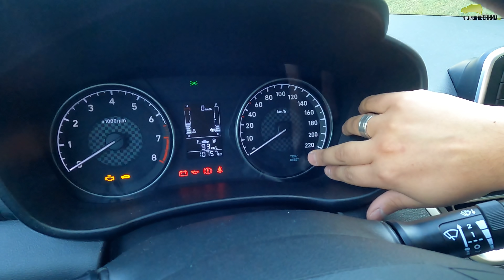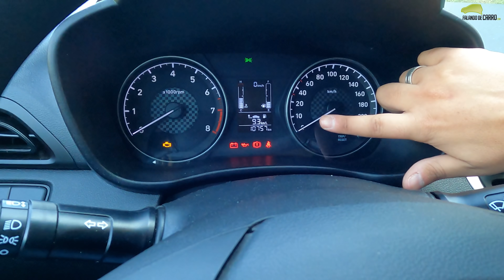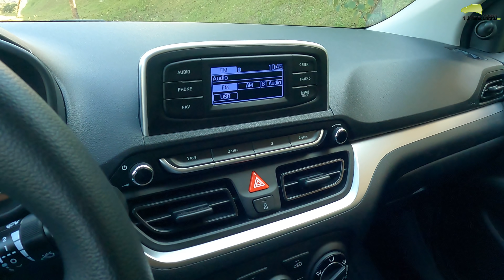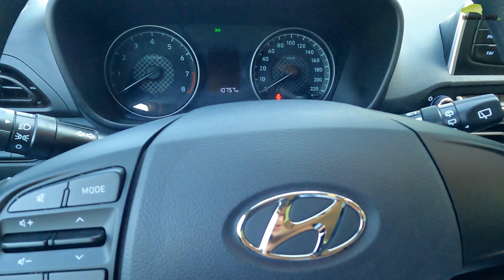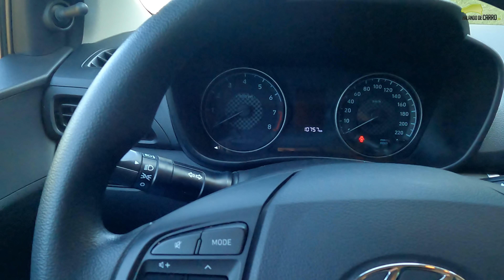HYUNDAI HB20 2021 É O MELHOR HATCH POR 60 MIL REAIS? - Falando de Carro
O MELHOR PREÇO DO SEU CARRO 0KM ESTÁ NESTE LINK! (COPIE E COLE) - forms.gle/hJaWTnqoSPcZfZcQ6

Confira neste vídeo do Falando de Carro, todos os detalhes sobre o Hyundai HB20 Sense 2021 com motor 1.0 flex e transmissão manual de 5 marchas.

Será o HB20 Sense o Hatch mais completo de entrada do Brasil?

Ficha técnica
Motor - 1.0 Kappa Flex
Potência (cv) - 75 (G) e 80 (E)
Torque (kgfm) - 9,4 (G) e 10,2 (E)
Transmissão - MT 5 marchas
0 a 100 km/h - 14,5 kgfm

hb20 2020
hyundai hb20 2020
novo hb20
novo hb20 2020
hb20 sense
avaliação
vale a pena
hb20s
hb20 turbo
novo onix
chevrolet onix
hb20 2021